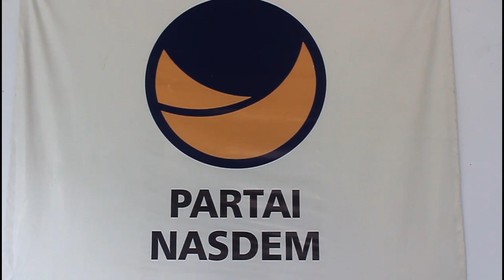Mantan Calon Wakil Bupati Jadi Ketua Nasdem Kuningan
Kuningan - Setelah mengalami kekosongan beberapa bulan silam. Posisi ketua partai Nasdem dikabupaten kuningan, akhir terisi oleh Hj. Elit Nurlitasari yang juga caleg Nasdem di dapil 4 yang mencakup kecamatan Luragung, Cimahi, Cibingbin, Ciwaru, Cibeureum dan Kecamatan karangkancana.

Dalam perscon berlangsung di sekretariat DPD Nasdem Kuningan, Dewan Pertimbangan Partai yakni Ury Syam mengatakan, lolosnya Elit menjadi ketua partai, tentu melakukan beberapa tahap yang dilakukan partai dalam agenda selektifitas. Namun perlu diketahui, untuk nama kader yang masuk dalam bursa calon ketua partai Nasdem yang telah di tinggalkan alamarhum H. Eka Sugiarto. Diantaranya, Ade Kholid, Cartam Sulaiman dan Hj. Elit Nurlitasari.

Ury menyatakan, Keputusan Pusat Partai NasDem Nomor: SSb-SK/DPP-NasDem/X/2017 tertanggal 6 Oktober 2017, tentang Pengesahan Pengurus Dewan Pimpinan Daerah Partai NasDem Kabupaten Kuningan Provinsi Jawa Barat." Diantaranya melakukan pengesahan berdasarkan salinan Surat Keputusan ini disampaikan kepada Dewan Pimpinan Daerah Partai NasDcm Kabupaten Kuningan Provinsi Jawa Barat unluk diketahui dan dilaksanakan sebagai amanat. Dan bahwa segala sesuatu yang terdapat dalam Surat Keputusan ini dapat diubah dan diperbaiki kembali apabila dikemudian hari terdapat kekeliruan," jelasnya.

Dalam keterangannya, surat keputusan ini berlaku sejak ditetapkan, dan berakhir sampai dengan diterbitkannya Surat Keputusan baru. "Ditetapkan di Jakarta Pada tanggal 14 Januari 2019," jelas Ury